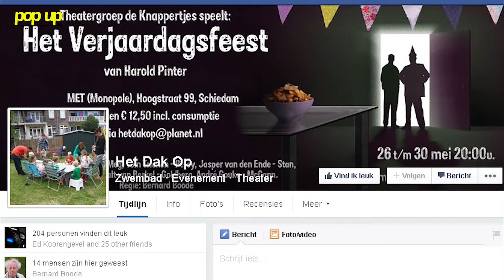PopUpTv: videopitch Stichting 't Dak Op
In de PopUpTv studio op de Hoogstraat in Schiedam is te gast: Bernard Boode voor een videopitch over: Stichting 't Dak Op speelt het verjaardagsfeest van Harold Pinter!

Interview: Kelvin van den Berg
Camera: Suzanne van Westen en Giorgio Plet
Montage: Matthijs Rorije